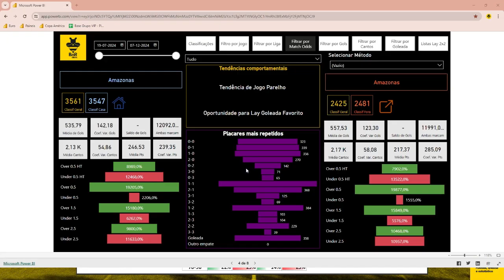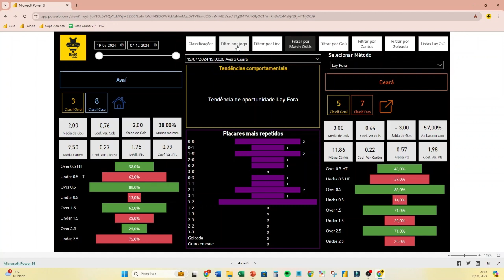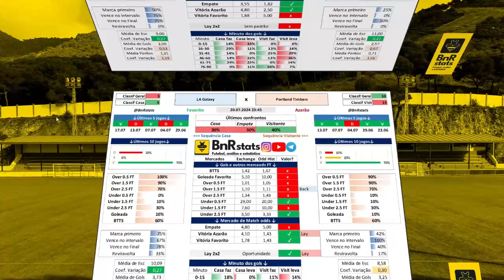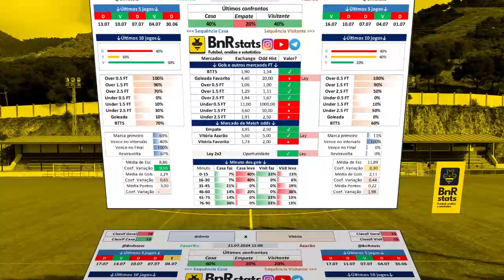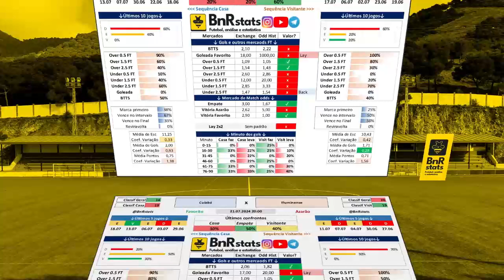✅⚽PALPITES DE FUTEBOL PARA DIA 19 07 2024 a 21 07 2024